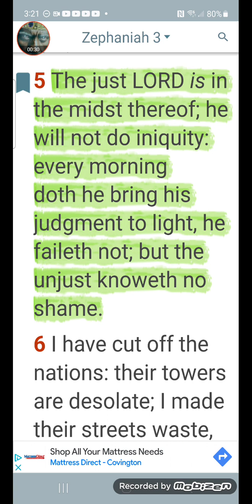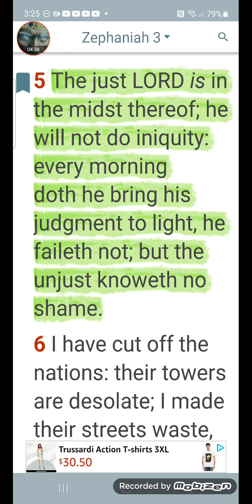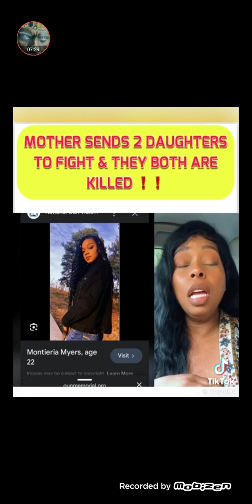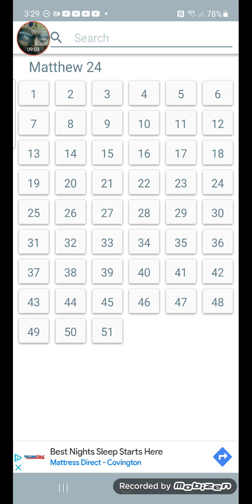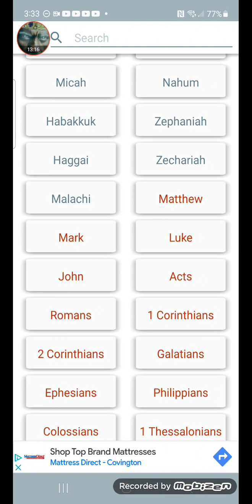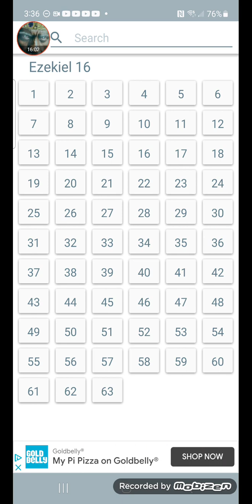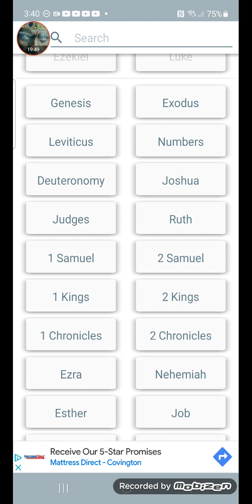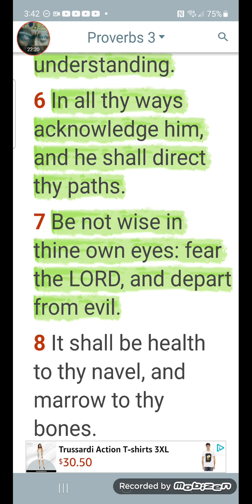LEAN NOT UNTO THINE OWN UNDERSTANDING